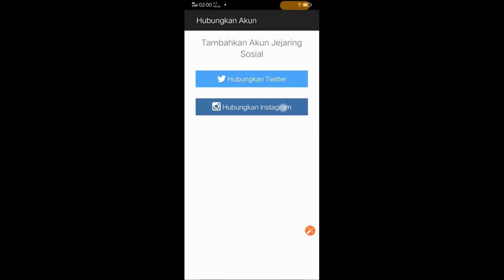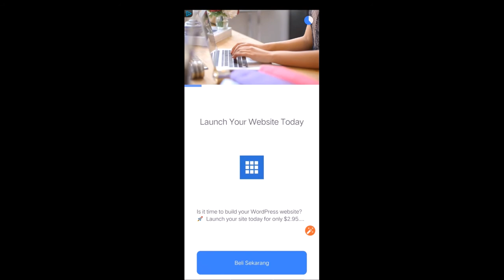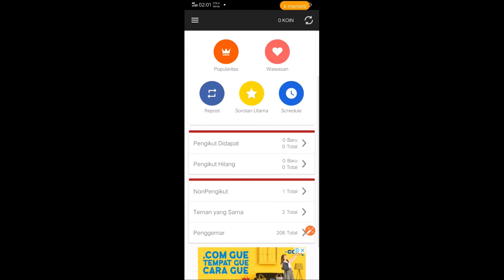Cara Aman Unfollow Akun Instagram yang Tidak Follback Instagram Kita!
Jika Kalian bingung, bisa langsung ikuti langkah-langkah lengkapnya dalam Postingan di Website Kami di bawah ini: